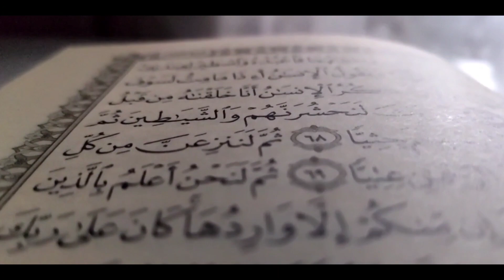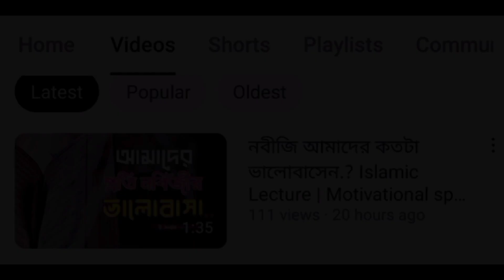বেপর্দা নারীর ভয়াবহতা...The horror of naked women | Islamic lecture | Bangla motivation | new waz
একজন বেপর্দা নারী তার সাথে চার জন পুরুষকে জাহান্নামে নিবে।
(১) বাবা
(২)বড় ভাই
(৩)স্বামী
(৪)বড় ছেলে
আল্লাহ আমাদের সকল বোনদেরকে পূর্ণ পর্দার সহিত জীবন যাপন করার তৌফিক দান করুন, আমিন...
A naked woman will take four men with her to hell.
(1) Father
(2) elder brother
(3) Husband
(4) Big boy
May Allah bless all our sisters to live a full veiled life, Ameen…

Voice : Sayeed Ahmad (Fahad)
Video Edit : Sayeed Ahmad (Fahad)